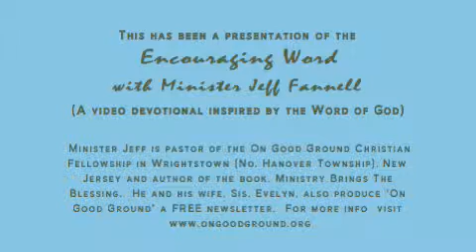MEMBERS OF ONE BODY (Encouraging Word)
3/3 Members of One Body (1 Corinthians 12:14) As members of the body of Christ, we should always be contributing to some aspect of its development, function and health.  The encouraging word and video devotional with Minister Jeff Fannell.  Distributed by Tubemogul.